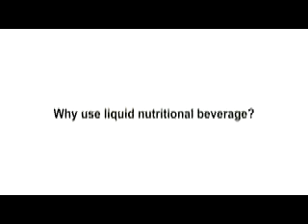Dr. Joe Guarnera Explains the Scientific Integrity Behind Our Exfuze Products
Dr. Joe Guarnera Explains Our Products Scientific Integrity - Why Extracts - Why a Liquid Supplement.